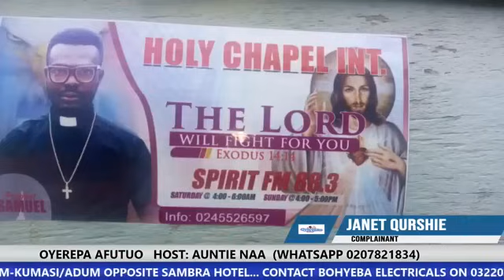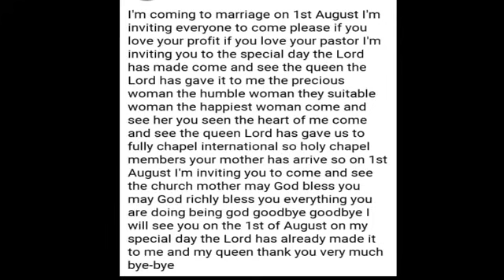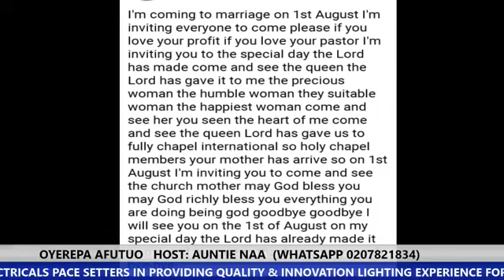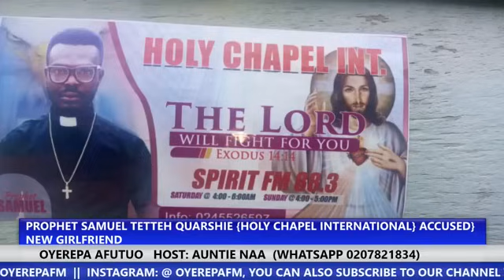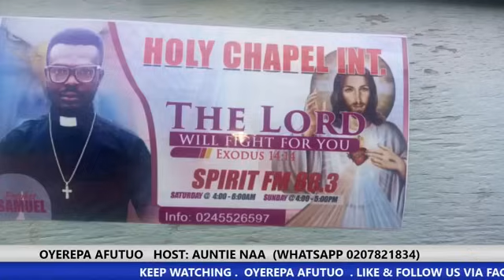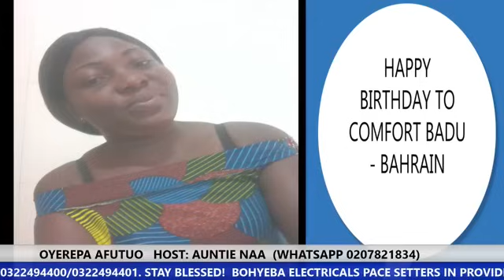Pastor want to marry another 19-6-2020